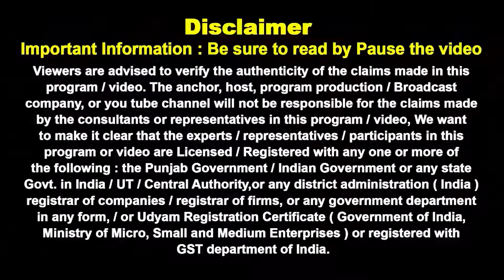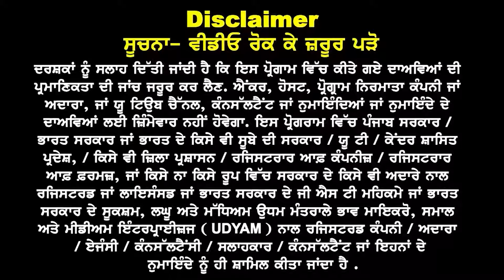Australia : ਕਮਜ਼ੋਰ Profile ਤੇ ਘੱਟ % ਵਾਲੇ ਵਿਧਾਰਥੀਆਂ ਨੂੰ ਹੁਣ ਇੰਜ ਮਿਲੁ Visa | Australia Study Visa 2024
Australia : ਕਮਜ਼ੋਰ Profile
ਤੇ ਘੱਟ % ਵਾਲੇ
ਵਿਧਾਰਥੀਆਂ ਨੂੰ ਹੁਣ ਇੰਜ ਮਿਲੁ Visa

New Thumbnail.

Australia
Nov Intake Good News

ਘੱਟ % ਵਾਲੇ Students
ਨੂੰ ਹੁਣ ਇੰਜ ਮਿਲੁ Visa